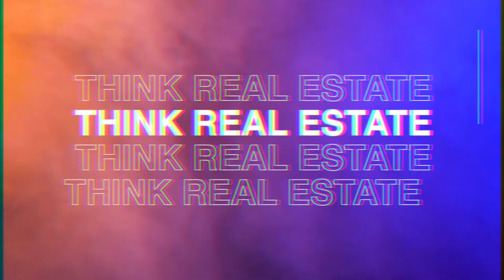Becoming An Influencer For Real Estate - Ed Stulak | Episode 11 The Think Pod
00:00 Intro
00:41 Quantum Leap August 9-10
01:24 Welcome to The Think Pod
01:50 Building Ed Stulak
03:30 Social media influence
04:23 Looks & Money
05:32 What kept you going?
09:00 What's next?
14:00 Who do you surround yourself with?
17:30 Learning the industry
24:00 Expansion
27:45 Scenario - Listings or Leverage?
29:40 Scenario - What would you change in the industry?
33:10 Truth or Trend - Social media growth hacking
35:00 Truth or Trend - HGTV
36:55 Truth or Trend - Influencers in real estate
39:00 Truth or Trend - NYC
40:47 Why do you do what you do?

The Think Pod is a podcast for the Real Estate Community. We talk about anything and everything in our community. We also interview people from within our community to learn and grow with.